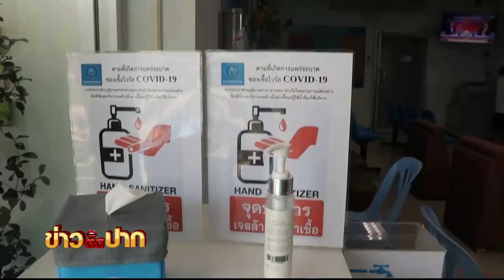สีสัน!! ประปาไอเดียดี ใช้กระชอน รับบิลลูกค้า